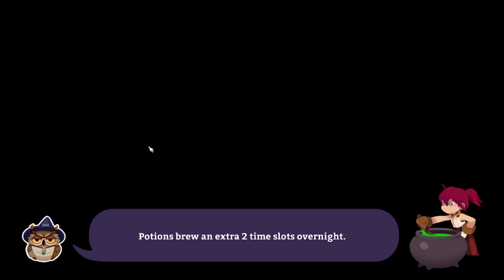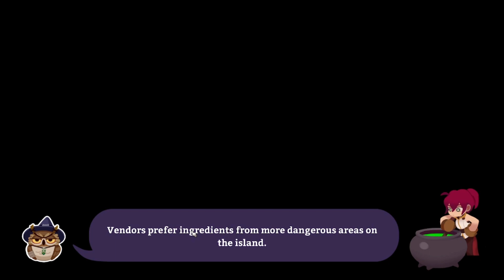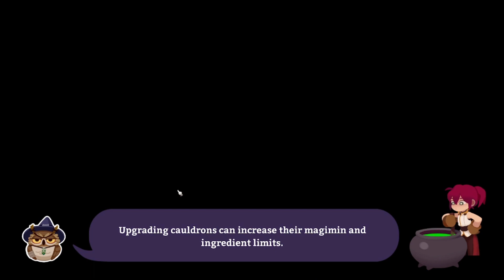Stumbling Through the Day! - Potionomics (Episode 3)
Well the potion side of this potion-based game is going kind of rough! But at least we can balance that out with some good old haggling and friendship having, right?! Maybe we can use that to distract ourself from the closely approaching deadline!